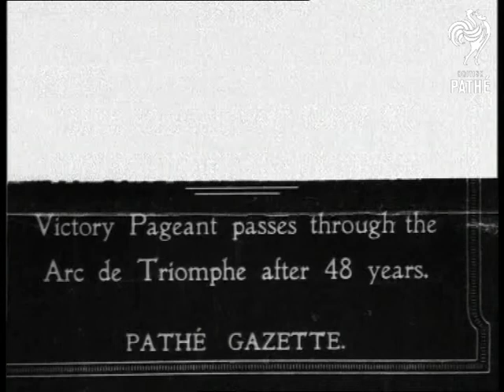The Greatest Day In The History Of France (1918)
Titles read: 'THE GREATEST DAY IN THE HISTORY OF FRANCE.  Victory Pageant passes through the Arc de Triomphe after 48 years.' (Might be referring to years since France's defeat in the Franco-Prussian war.)

Paris.

Shot from high position looking down at street towards arch; military parade coming down street. Street level shots of parade coming through Arch: Allied officers on horseback.  British Navy band; etc.

Armistice.
 FILM ID:2370.12